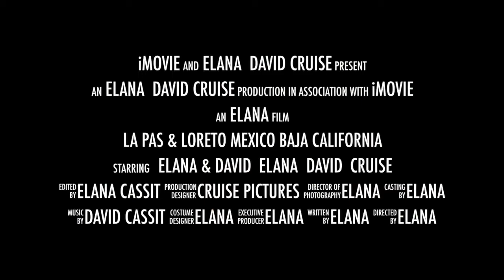La Paz Baja california * Mexico- Elana & David Trip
La Paz  Baja California – Mexico -  Elana & David    -  Day Trip .

 We arrived with our Cruise Ship  To  The Port of    LA- PAZ-  Mexico

               We had - A wonderful  - fun - Day .!  We took a shuttle bus
    that drove us through beautiful mountains for about an hour
                until we reached  to  the city of - La Paz
To the  Fames street  near  the sea - we walked for about an hour -  enjoyed  it Very Much
     and returned with the bus - The same wonderful interesting way
to the ship of our Cruise ,
WE - continued to the next -Destination - to the next town
                Loreto- Mexico -Baja California.
You should also - watch this very short and nice video -i  prepared  & Posted in  ELANA CASSIT Youtube
…LORETO MEXICO   - Baja California -– - המשכנוּ בקרוּז  עד למחרת  ל
                                      כדאי– גם לראות את הווידיו הזה  שלי
                        Loreti  -Mexico–  טיוּל קצר וחמוד ב
                             שפרסמתי
             -    Elana Cassit  Youtube               ב
  מקווה שנהנתם  .אילנה כסית